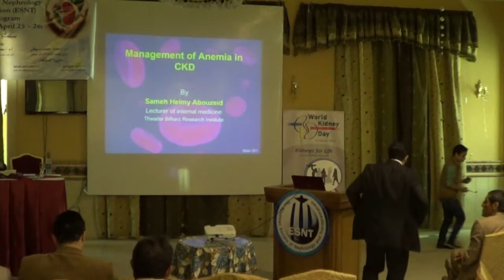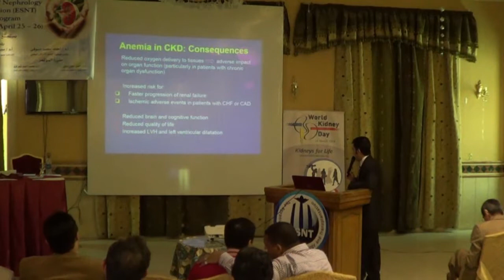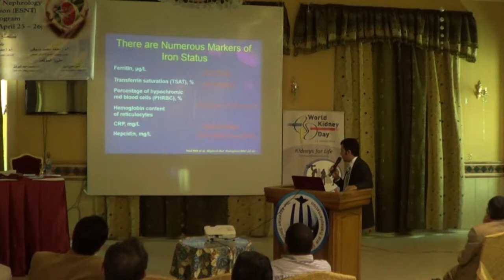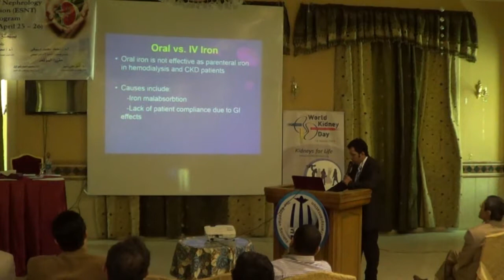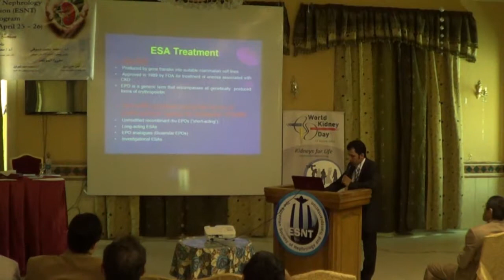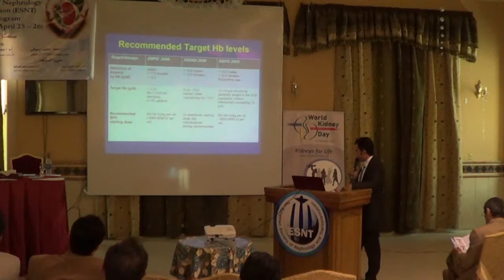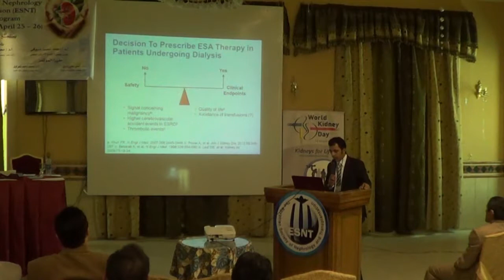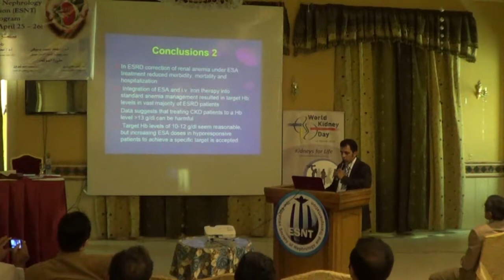management of anemia in CKD Dr Sameh Abouzeid